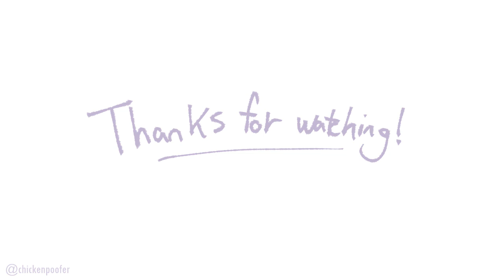bald. | An animatic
I just feel like he knows something.